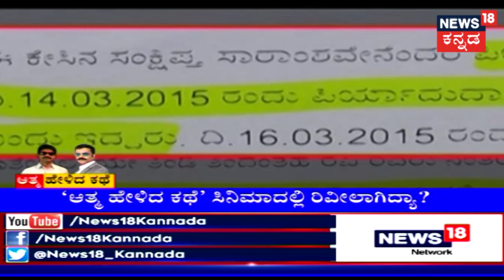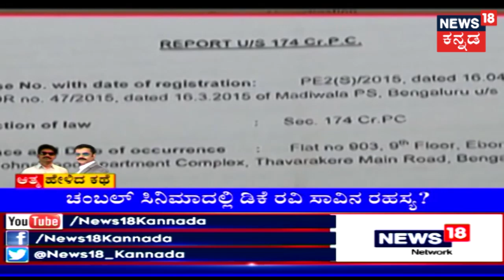Special Report | Late IAS Officer D.K. Ravi's Real Story Comes To Reel | 'ಚಂಬಲ್'ನಲ್ಲಿ ಡಿಕೆ ರವಿ ಕಥೆ?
Chambal ChambalMovie DKRavi | News18 Kannada Special Report on 'Chambal' film which is loosely based on Late IAS Officer DK Ravi's life story.